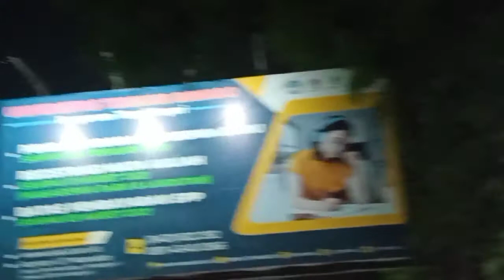PUASA hari ke 6 malam hari 🌃🌌🖐️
inilah suasana di seputaran mogolaing kotamobagu sulawesi utara di puasa bulan Ramadhan hari ke 6, selamat menyaksikan semoga bermanfaat dan terhibur 🙏🙏👍